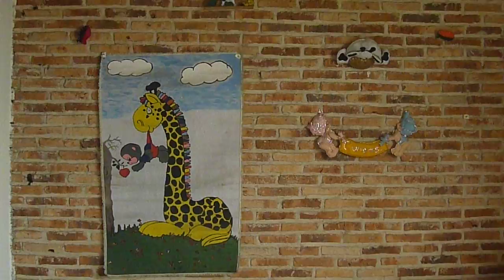Domingo reunion la FIESTA!